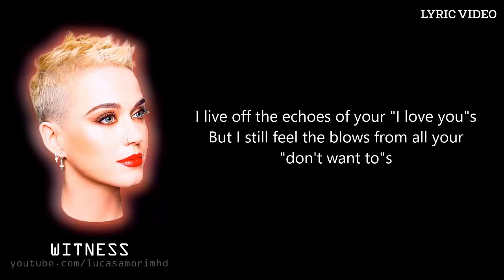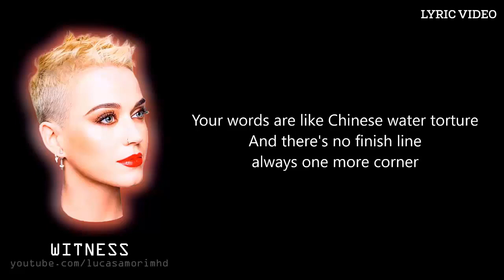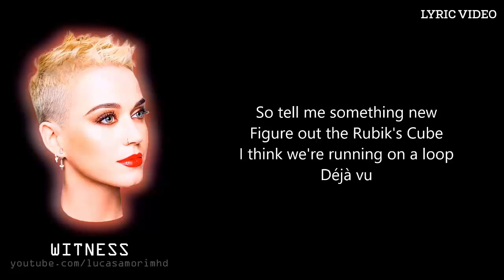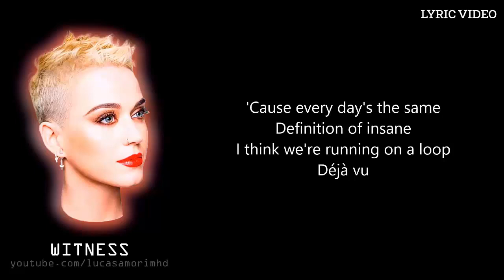Katy Perry - Déjà Vu - [LYRICS]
KATY PERRY - DÉJÀ VU (LYRIC VIDEO)